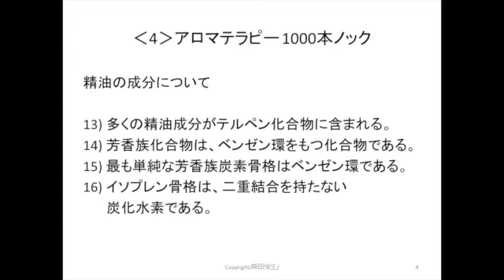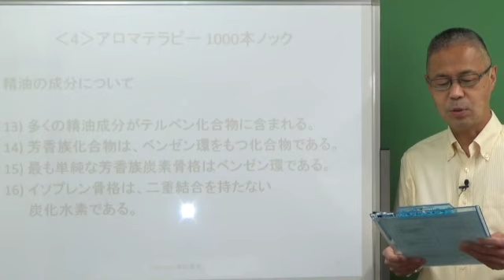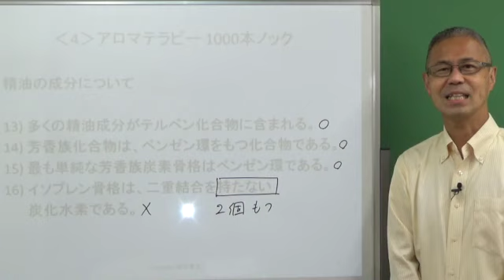精油の成分‹4›アロマテラピー1000本ノック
曲名：wake up

作曲者名：平吉賢治

FREE BGM
DOVA-SYNDROME